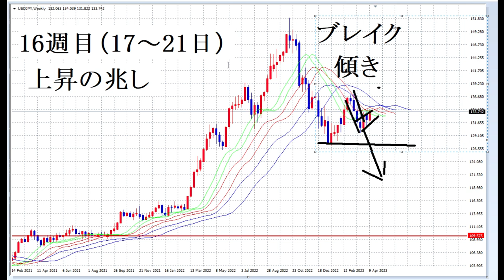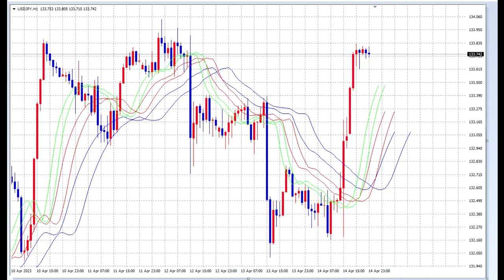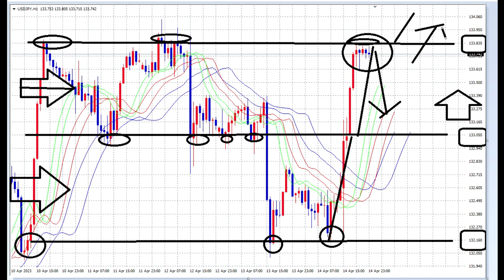【FX】16週目は上昇傾向の週「テクニカル分析の技術」